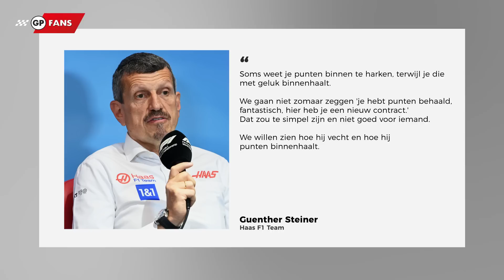Kritische woorden Perez over RB18 naar de prullenbak verwezen door Horner | GPFans News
Sergio Perez liet recent vallen dat hij zich steeds minder en minder comfortabel begint te voelen in de RB18 aan de hand van de upgrades die worden doorgevoerd door het team van Red Bull Racing, zo zouden die té veel in het voordeel zijn van Max Verstappen. Christian Horner is het niet helemaal eens met die uitleg.

Montage door: Thijmen de Hoog